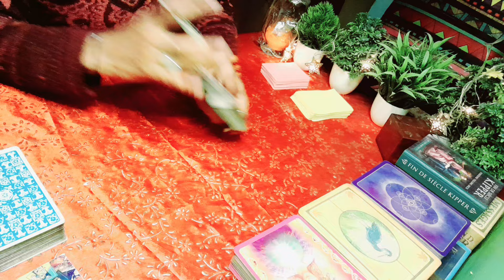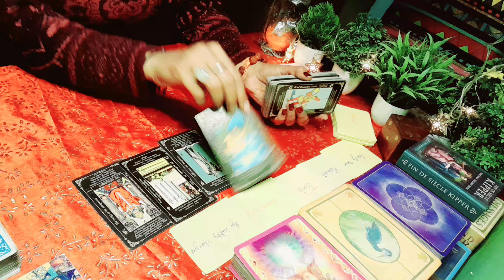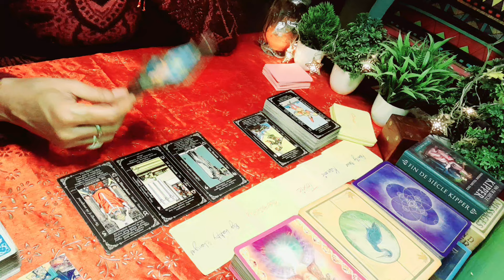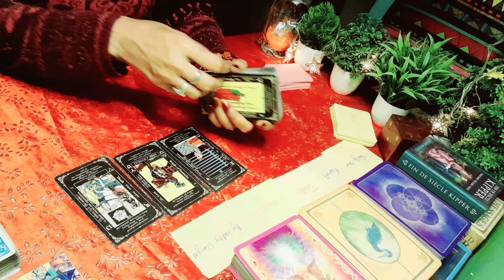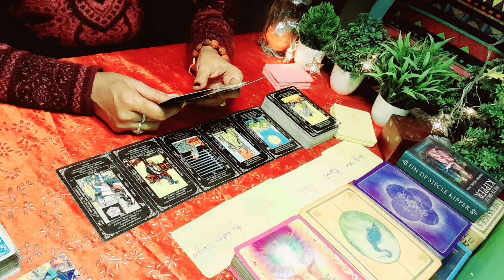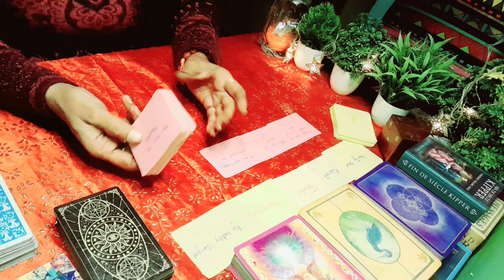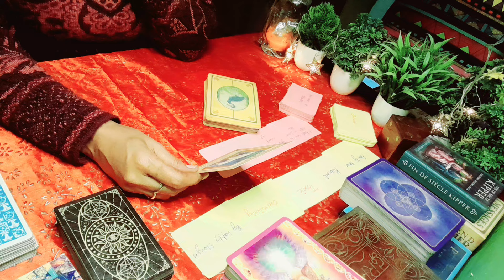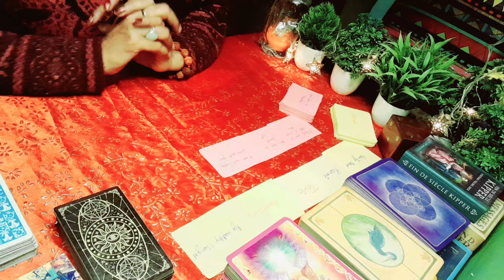🧿🙏apke partner apke bare me pahle kya sochte the aur ab kya sochte hai?tarot timeless🙏❤️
🧿🙏apke partner apke bare me pahle kya sochte the aur ab kya sochte hai?tarot timeless🙏❤️current feeling, आपके पार्टनर की सोच आपके लिए@tarot#guidance@lovereading#charms@message❤❤

collective,timeless🙏😊❤